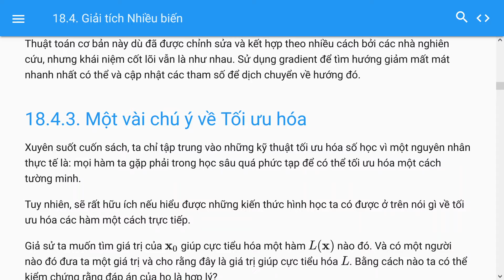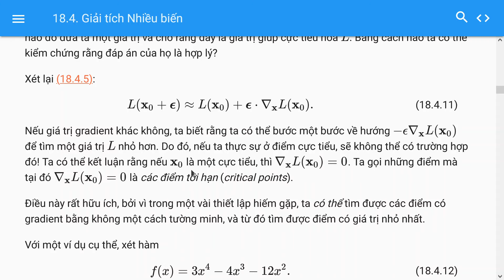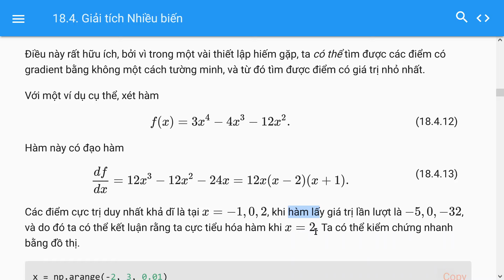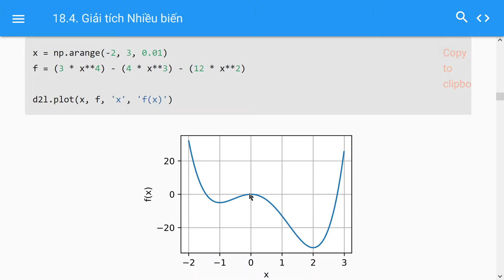18.4.3. Một vài chú ý về Tối ưu hóa, Dive into Deep Learning